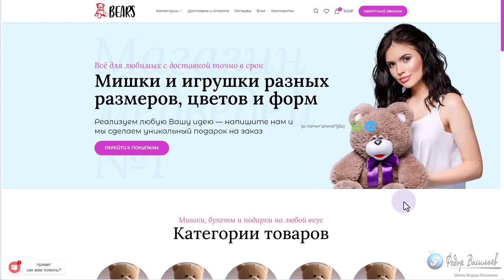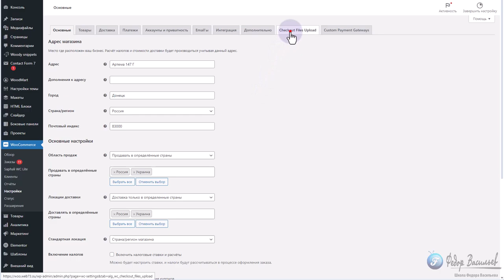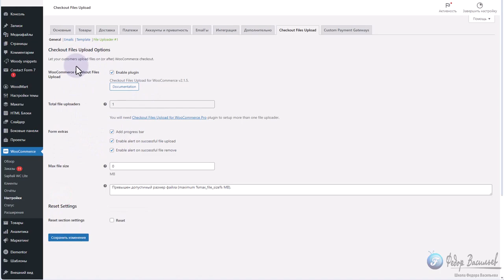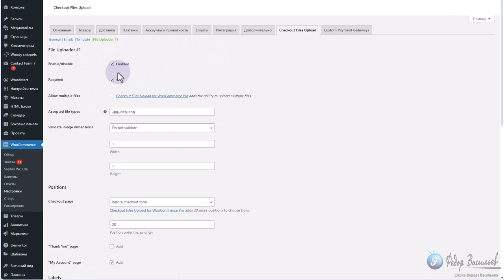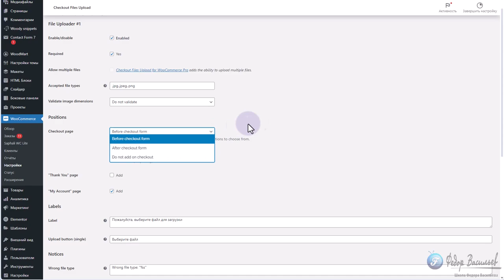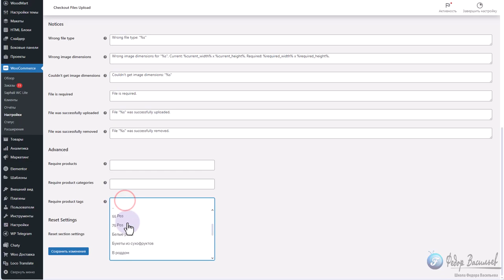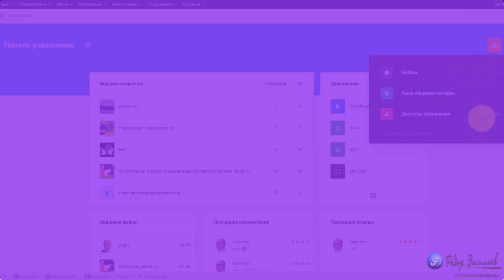Загрузка файлов при оформлении заказа в WooCommerce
В уроке я разобрал бесплатные возможности плагина, которых вам будет достаточно, в большинстве случаев. Плагин имеет и ПРО версию с расширенными возможностями.